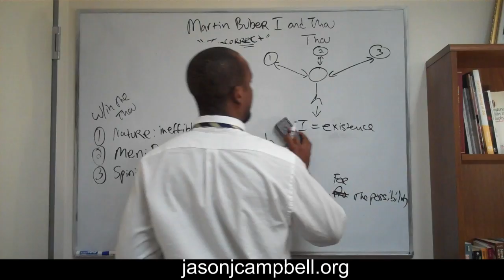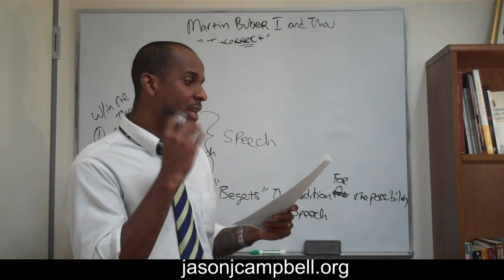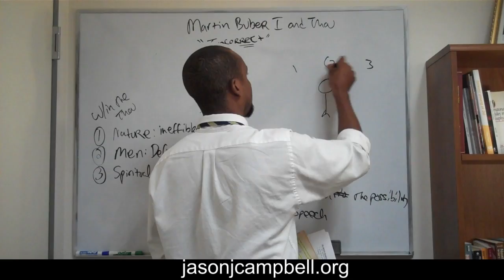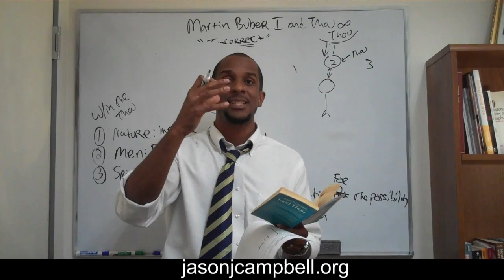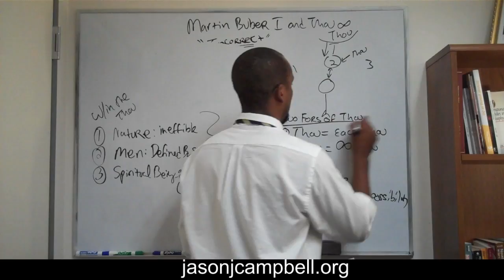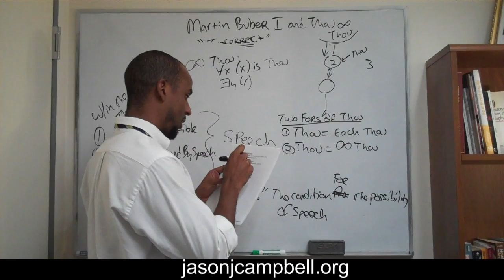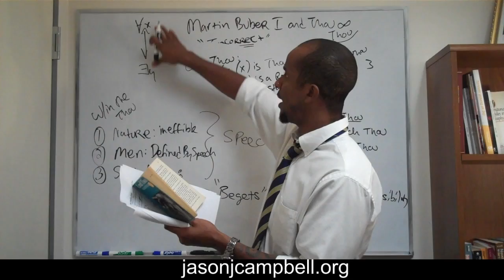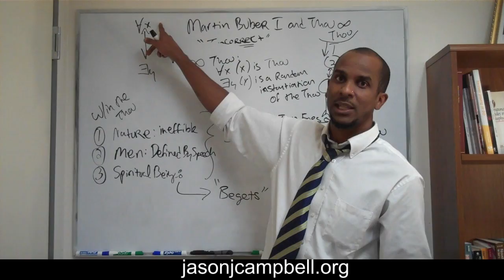6. Lecture Martin Buber I and Thou